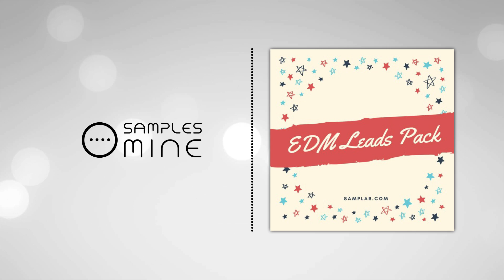Samplar - EDM Leads Pack [FREE SAMPLE PACK]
Leads are essentials in the EDM industry, according their power they can easily make a big room hit. With this pack leads pack in the wav file format you will be able to make a bomb without any synth VST! Sounds pretty tasty doesn’t it, 15 exclusive wav leads designed solely for the harder side of EDM. Enjoy theses crazy samples for free and now!

Content :
- 15 x lead samples